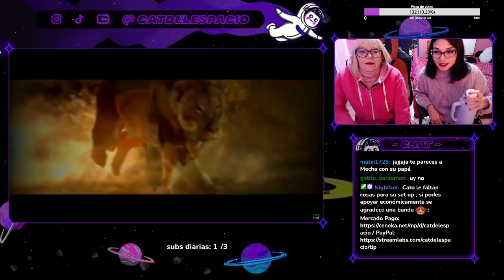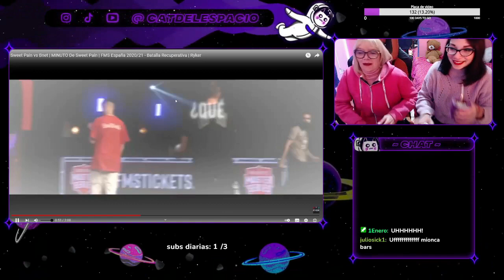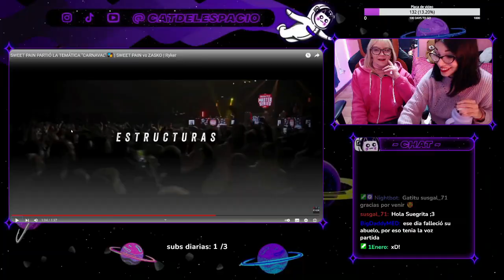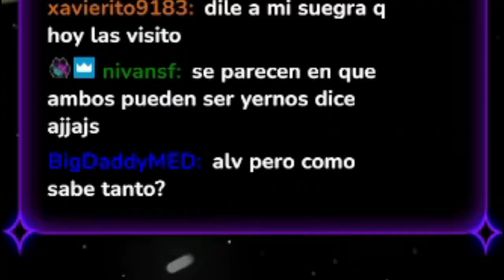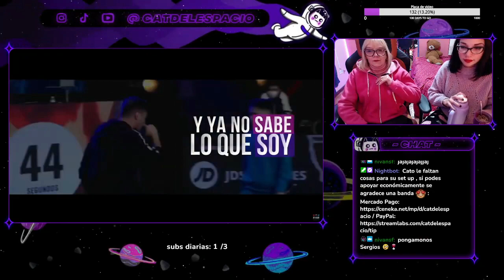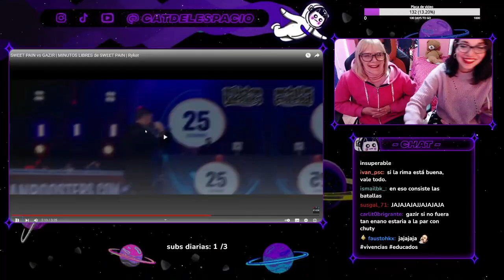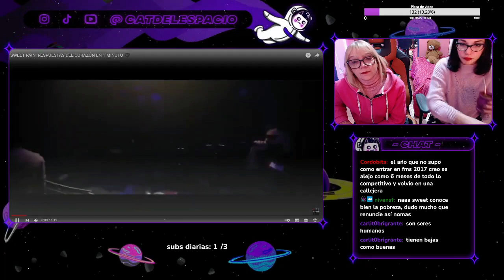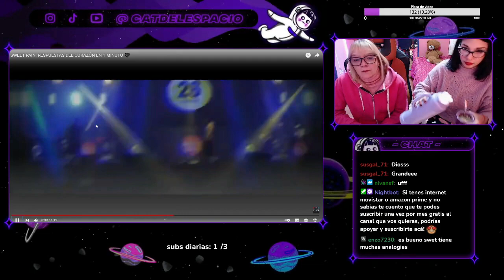MI MAMA ANALIZA Y REACCIONA POR PRIMERA VEZ A SWEET PAIN - LOS MEJORES MINUTOS DE SWEET PAIN - FMS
REACCIONAMOS POR PRIMERA VEZ A FMS ESPAÑA
 REACCION A LAS MEJORES RIMAS DE FMS ESPAÑA
REACCION A FMS ESPAÑA
FMSESPAÑA 2022  REACCION
POLEMICA DE SWEET PAIN
REACCIONANDO a ZASKO vs SWEET PAIN | FMSESPAÑA 2022
SWEETPAIN SE PASÓ? - Opinión de Sara Socas vs Sweetpain